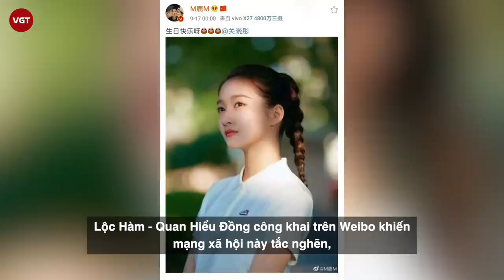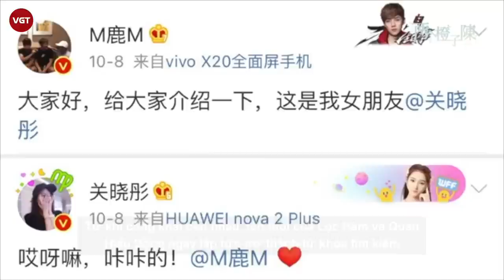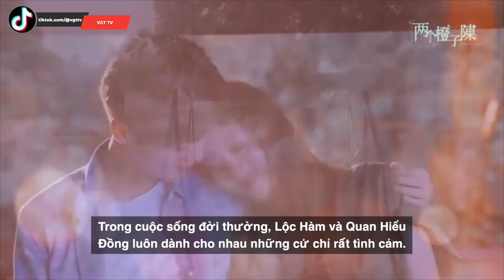Lộc Hàm - Quan Hiểu Đồng: Cặp đôi thần tượng với tình yêu gây chấn động toàn Châu Á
Ngày 8/10/2017, Lộc Hàm khiến người hâm mộ xứ Trung cũng như toàn châu Á sốc nặng khi đăng Weibo công khai đang hẹn hò. Anh “tag” thẳng tên nữ diễn viên Quan Hiểu Đồng và viết: “Chào mấy đứa, giới thiệu chút, đây là bạn gái anh: Quan Hiểu Đồng”.
Người đẹp sinh năm 1997 sau đó cũng lập tức chia sẻ bài viết của Lộc Hàm về trang cá nhân, xác định mối quan hệ. Như vậy, sau quãng thời gian mong mỏi nhanh chóng thoát kiếp F.A, ước nguyện của Tiểu Lộc cũng thành hiện thực.